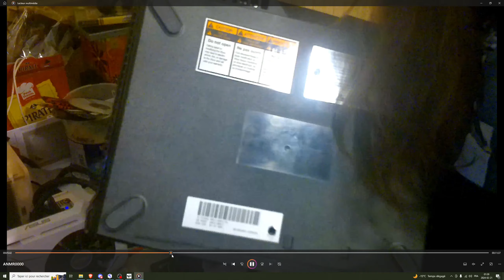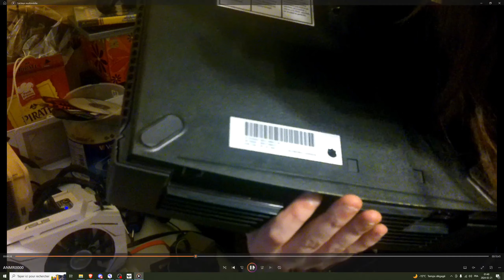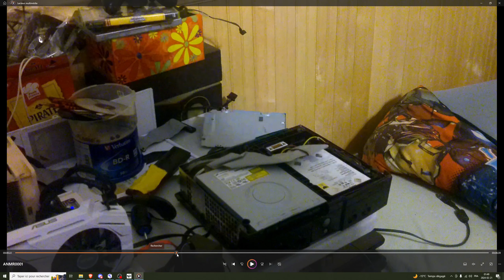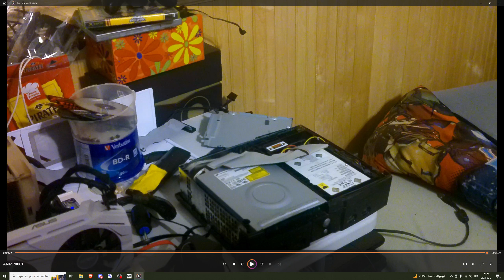La XBOX Originale: Problème avec le lecteur CD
Je vous montre mes deux XBOX qui ont des problèmes de lecteur cd.

Les problèmes que que j'ai rencontré sont que le lecteur ne s'ouvre pas normalement puis, un des console a des lecteur défectueux et aucune idée de quelle partie du lecteur ne fonctionne plus.